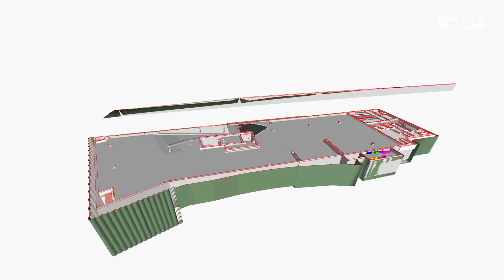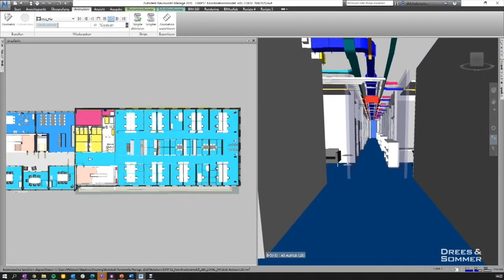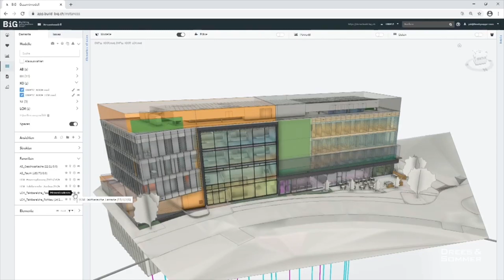Innovationsgebäude OWP12 - Natürlich mit Lean!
Wie baut man nachhaltig, wirtschaftlich und modular? Natürlich mit Lean! Bei unserem Innovationsgebäude OWP12 konnten wir unsere Ziele nur erreichen, weil wir die Lean-Methoden und -Tools so konsequent angewendet haben. Wie ein Kompass führte uns Lean durchs Projekt – von Tag 1 bis über die Inbetriebnahme hinaus!
Wie genau Lean in den OWP12 zum Einsatz kam, erfahren Sie im Video.